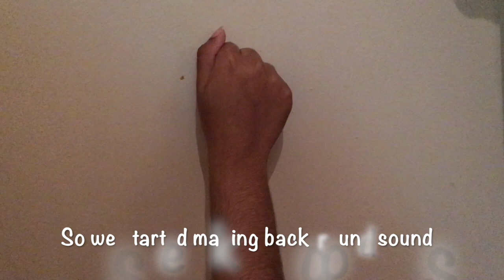Banana BTS (behind the scenes)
Welp, we hope ducks like bananas!